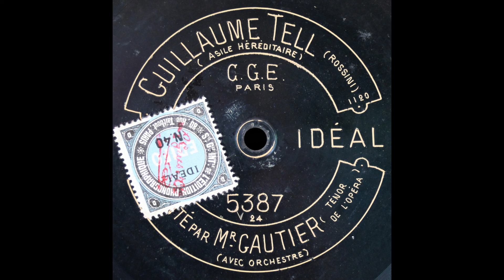Asile héréditaire (Jules Gautier)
Jules Gautier sings "Asile héréditaire" from "Guillaume Tell" on Disque Idéal 5387, recorded around 1912.